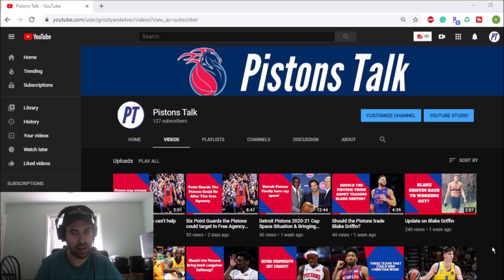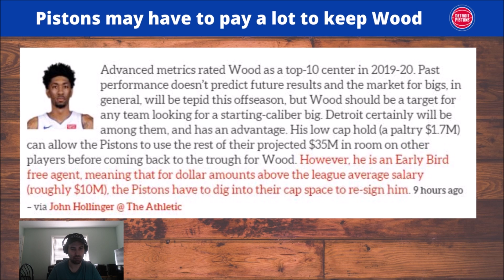How Much should the Pistons pay for Christian Wood?